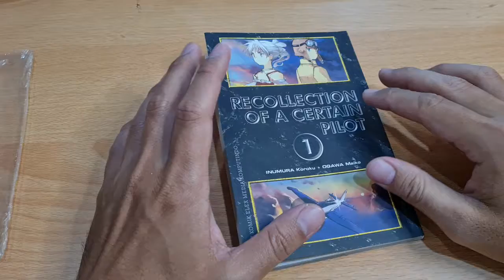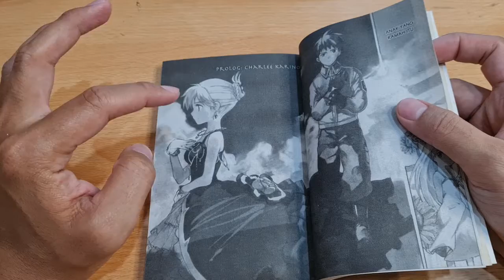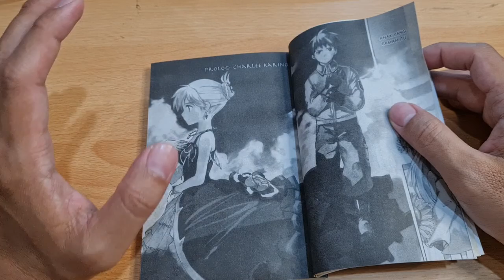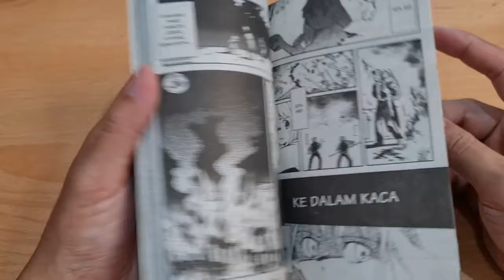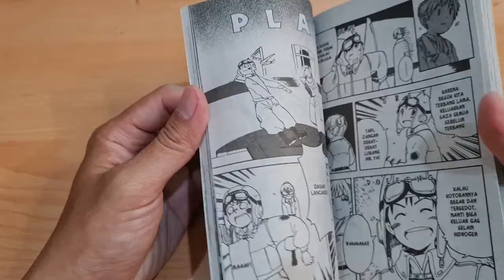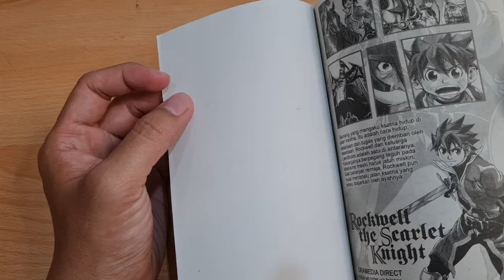REVIEW KOMIK RECOLLECTION OF A CERTAIN PILOT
JUDUL RECOLLECTION OF A CERTAIN PILOT
PENERBIT ELEX MEDIA
STORY INUMURA KOROKU
ART OGAWA MAIKO
STATUS TAMAT DI VOL 4 JEPANG DAN INDONESIA
NEWS PAPER